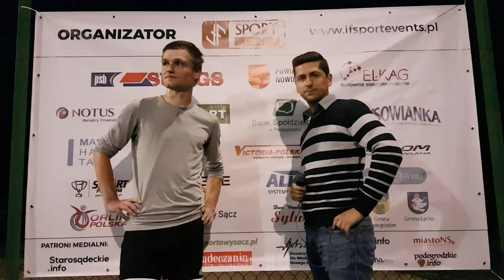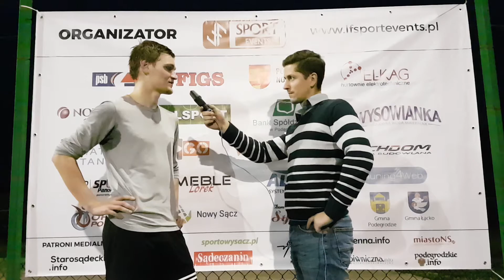Dawid Kantor (KS Krogulec)